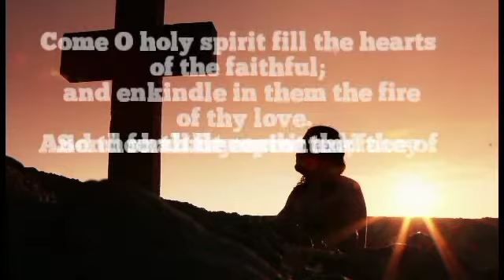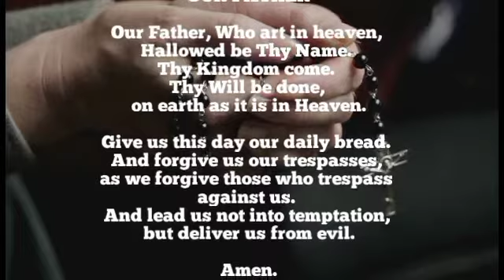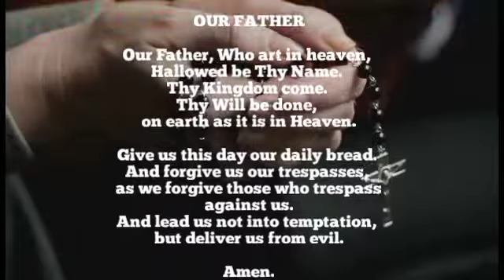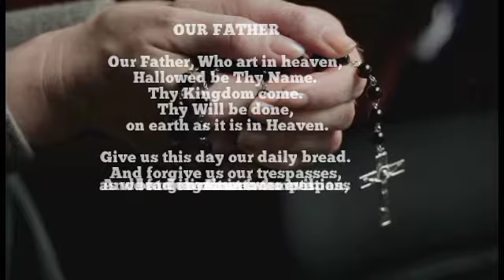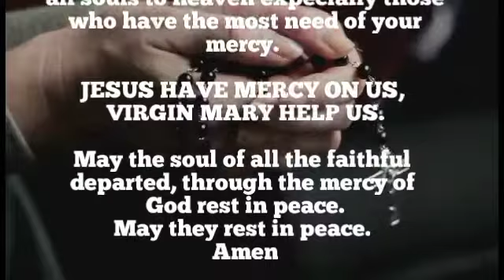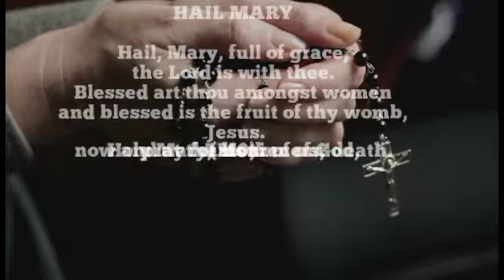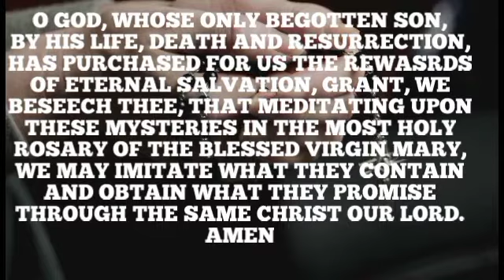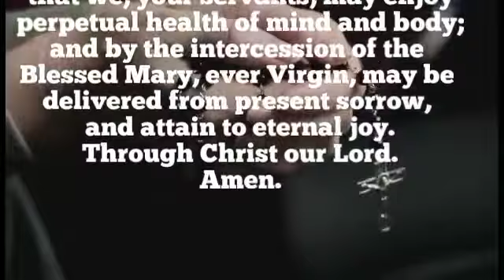PRAY THE ROSARY TODAY: THURSDAY, OCTOBER 6, 2022 | THE HOLY ROSARY TODAY